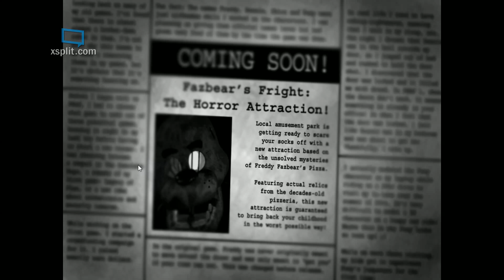Five Nights at Freddys 3 Part 1: Who thought this was a good idea?!?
Welcome to the Future of Freddy Fazbear...Death